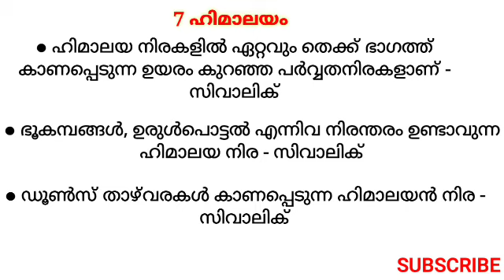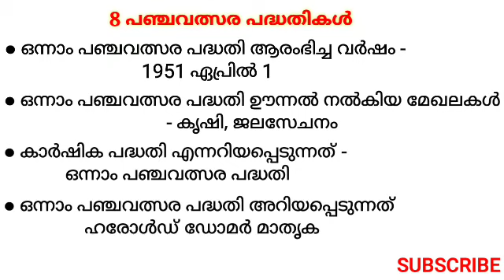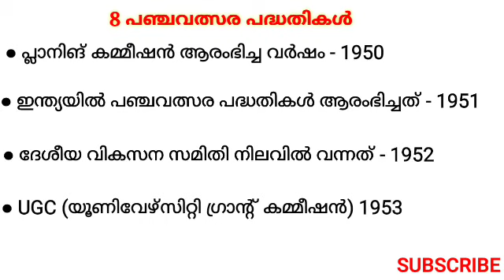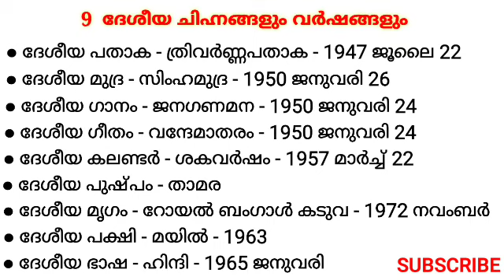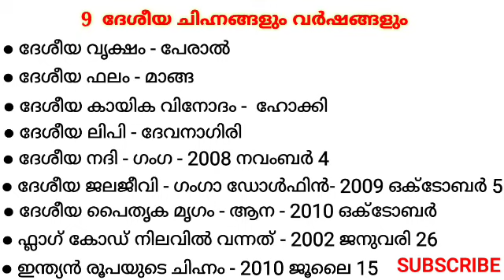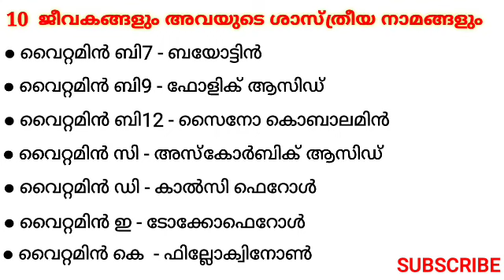KERALAPSC /INDIAN ECONOMICS /FIVE YEAR PLANS Etc. LDC T20 General Knowledge TOPIC WISE CLASS part 2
ലളിതമായ മലയാളം ക്ലാസ്സുകൾ പഠിച്ചോളൂ...